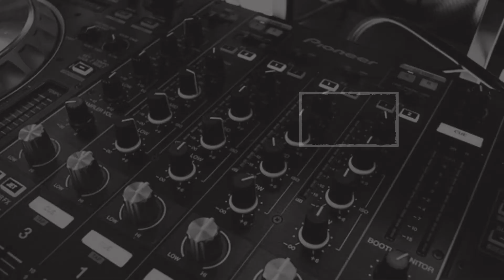गांव वालों ने खूब कूटा हेडमास्टर को… देखें क्यों…